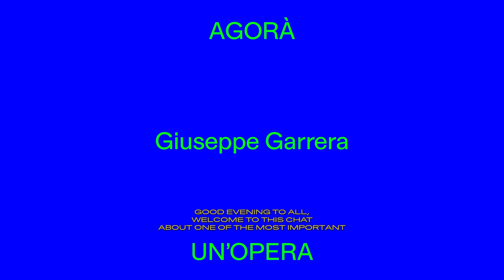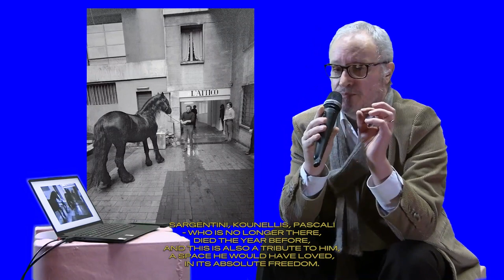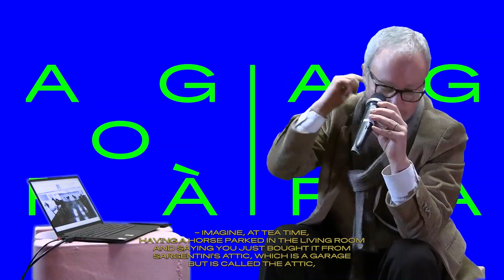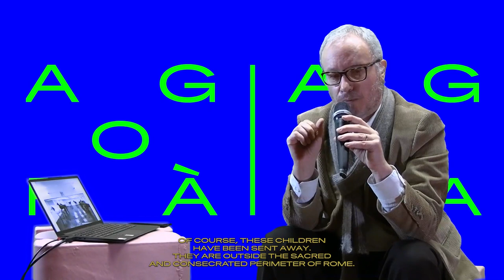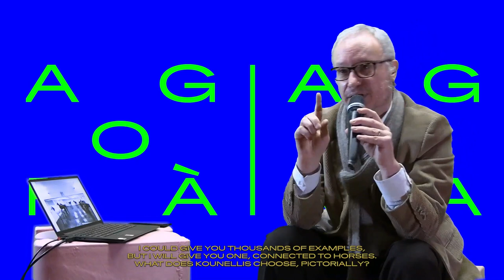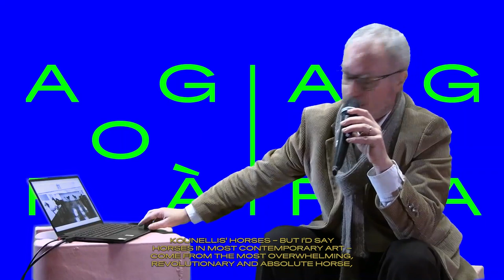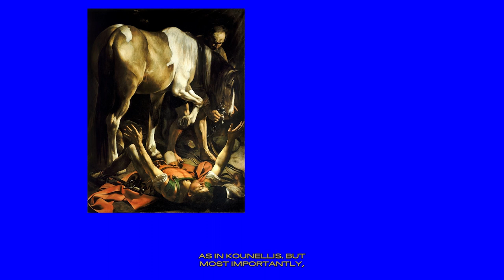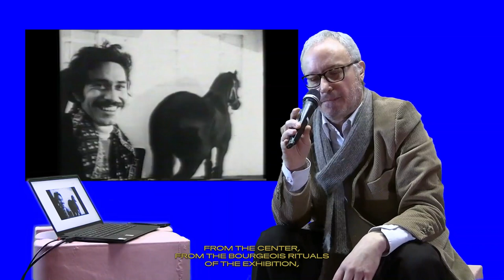A WORK / UN'OPERA: Jannis Kounellis. Untitled (12 Horses) / Senza Titolo, 12 cavalli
AGORA / AGORÀ
A WORK / UN’OPERA
Jannis Kounellis. Untitled (12 Horses)/Jannis Kounellis, Senza Titolo, 12 cavalli
with/con Giuseppe Garrera

26/11/2021, MACRO, Rome / Roma

ENG — A Work is a format of AGORA developed in collaboration with Giuseppe Garrera, in which the musicologist, art historian and collector will analyse philologically an art work of his choice for each meeting.
14 January 1969. Jannis Kounellis exhibits 12 living horses in L’Attico in Rome. People start to describe it as an act of provocation, as a dada gesture, a product of intellectual snobbery, while also finding it revolting and nauseating because of its smell, and its encumbering presence and the risk of getting kicked by a horse.
12 living horses in an exhibition. Is this the artwork? Can they be purchased? But more importantly, what does it all mean?
In his review of the exhibition, Claudio Cintoli argues that the work is, quite simply, about a liberation.
Giuseppe Garrera has been the scientific coordinator of the Master in Economics and Management of Art and Cultural Heritage at 24ORE Business School in Rome since 2013.

ITA — Un’opera è un formato di AGORÀ sviluppato in collaborazione con Giuseppe Garrera, nel quale il musicologo, storico dell’arte e collezionista analizzerà filologicamente un’opera a sua scelta per ogni incontro.
14 gennaio 1969. All’Attico di Roma Jannis Kounellis espone 12 cavalli vivi. Si parla di atto provocatorio, di gesto dada, di snobismo intellettuale, per i più di una cosa anche disgustosa e nauseante per il puzzo e l’ingombro e il rischio di prendersi un calcio.
12 cavalli vivi in mostra. Questa è l’opera? Si comprano? Ma soprattutto, cosa significano?
Claudio Cintoli, nella sua recensione all’evento, parla, semplicemente, di una liberazione.
Giuseppe Garrera dal 2013 è coordinatore scientifico del Master in Economia e Management dell’Arte e dei Beni culturali della 24ORE Business School di Roma.